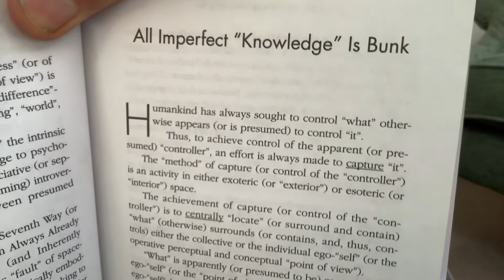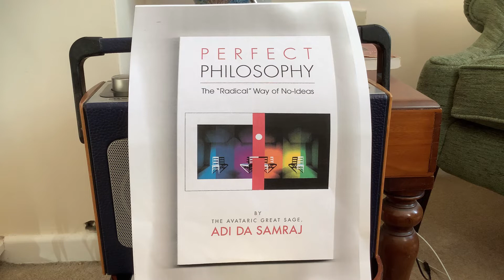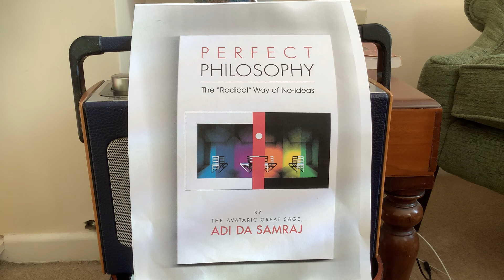PERFECT PHILOSOPHY: All Imperfect “Knowledge” is Bunk. by Adi Da Samraj. vid. 11